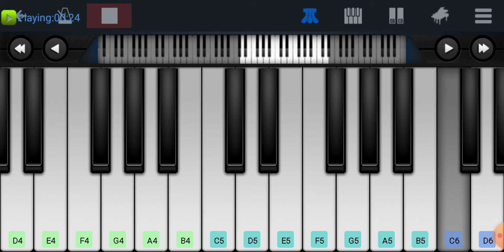Mr. Bean Animated Series Theme | Piano Tutorial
Hi Guys,
               Welcome to my world of music. Today i came with a tutorial for the 'mr.bean animates series theme '.Just watch this video of mine and learn to play this song on your piano.

bean sheet